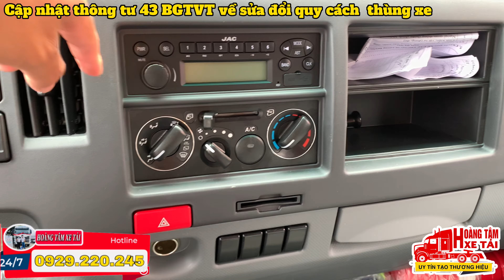Giá xe tải JAC N350s 3.5 tấn thùng 4m3 2024 có gì mới | Xe tải Jac 3t5 2024 | Jac n350 thùng 4m4 3t5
JAC N350S 3T5 THÙNG 4M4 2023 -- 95TR NHẬN XE - CÓ SẴN TẠI SHOWROOM.
- Xe Trang bị máy CUMMINS CỦA MỸ mạnh mẽ, bền, tiết kiệm nhiên liệu, chạy mọi địa hình.
- Xe chạy Tốt mang lại kinh tế cao - Tiêu hao 100km chỉ 8-10 lít tùy cung đường.

- Nhãn hiệu: JAC
- Loại xe: Xe tải thùng mui bạt
- Mã loại xe: N350S/TB
- Năm sản xuất: 2023
TRỌNG LƯỢNG –TRỌNG TẢI
- Trọng tải: 3.495KG
- Trọng lượng thân xe: 3.110KG
- Tổng trọng tải: 6.800KG
ĐỘNG CƠ
- Kiểu động cơ Cummins: HFC4DE1-1c
- Loại động cơ:Diesel, 4 kỹ, 4 xylanh thẳng hàng, làm mát bằng nước, tăng áp
- Công suất lớn nhất (Kw/rpm): 90/3200
- Momen xoắn cực đại: 285N.m/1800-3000 vòng/phútDung tích xylanh (cc): 2.746cm3

HỆ THỐNG TRUYỀN LỰC
- Ly hợp: Đĩa đơ ma sát khô
- Hộp số: 5 số tiến, 1 số lùi
- Hệ thống lái: Trục vít, ê cu –bi, trợ lực thủy lực
- Hệ thống phanh: Tang trông, thủy lực hai dòng, trợ lực chân không
- Hệ thống treo: Phụ thuộc, nhíp lá giảm chấn thủy lực
- Lốp xe trước -sau: 7.00-16/dual 7.00-16
KÍCH THƯỚC
- Kích thước tổng thể [D x Rx C] (mm): 6.220 x 1.940 x 2.905 mm
- Kích thước lòng thùng [D x Rx C] (mm): 4.380 x 1.820 x 1.880mm
- Chiều dài cơ sở (mm): 3.360mm
- Khoảng sáng gầm xe (mm): 1460/ 1425